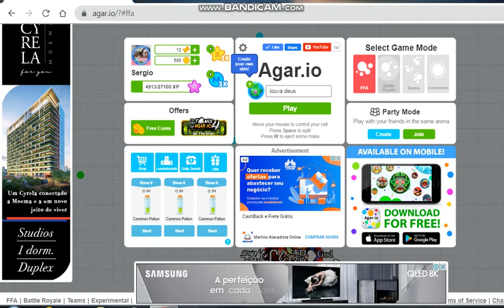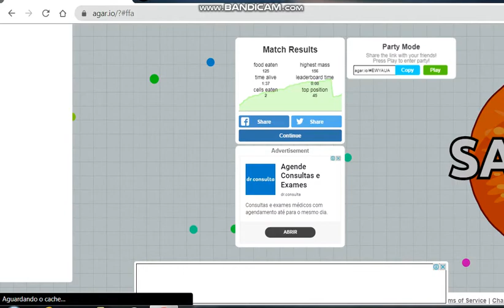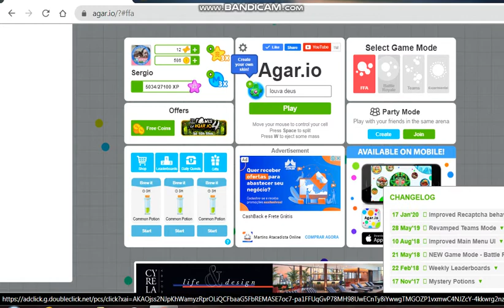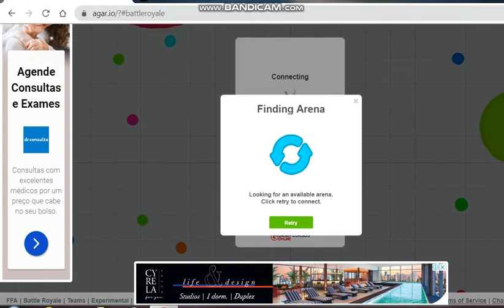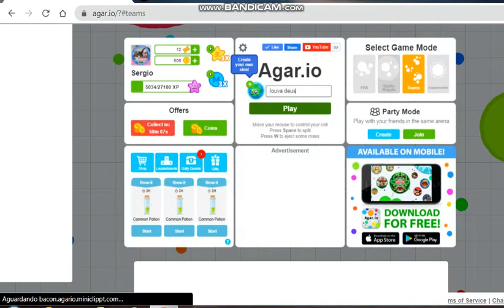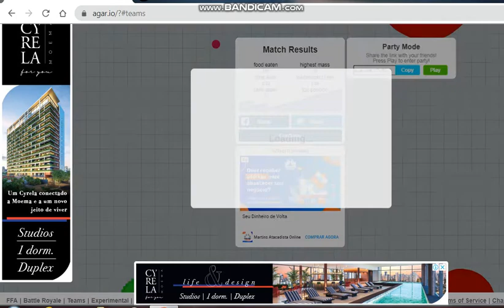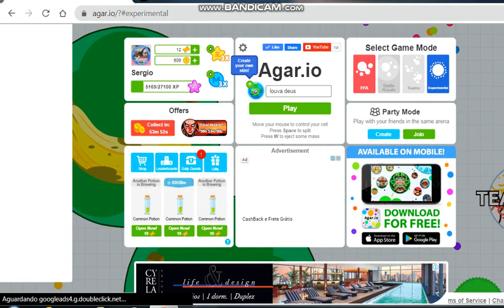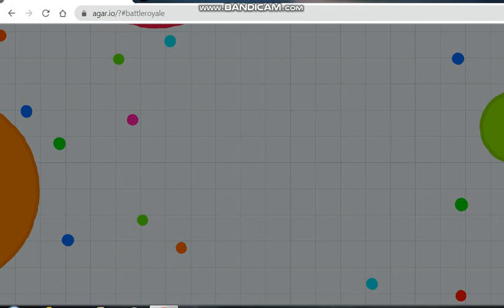jogando agar.io todos os modos